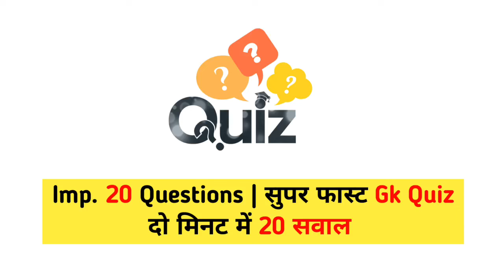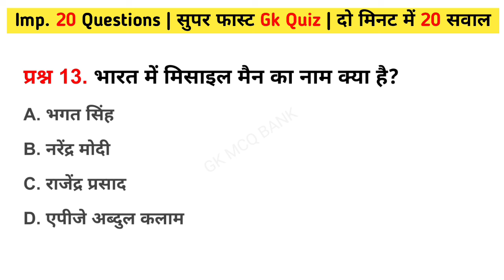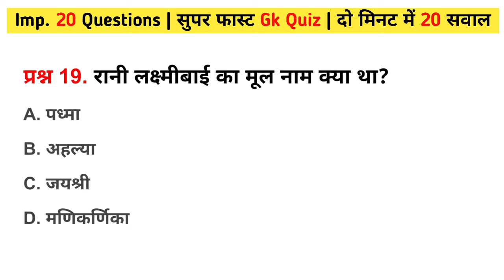GK Quiz-71 | Top 20 Questions | सामान्य ज्ञान से संबंधित अति महत्वपूर्ण प्रश्न ।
Your Queries-

1. GK
2. General Knowledge
3. Important GK Questions and answers for Competitive Exams
5. Quiz Test
6. gk mcq bank
7. Important gk
8. Quiz test
9. Competitive quiz
10. competitive general knowledge
11. gk in hindi
12. general knowledge quiz
13. quiz questions
14. general knowledge questions
15. gk quiz
16. general knowledge questions with answers
17. gk question in hindi
18. GK Question Answer
19. India GK
20. hindi gk
21. samanya gyan
22. gk questions
23. india gk in hindi
24. gk questions and answers
25. online gk test
26. lucent gk
27. lucent gk in hindi video
28. lucent gk in hindi
29. lucent geography in hindi
30. lucent geography
31. geography gk question
32. geography gk in hindi
33. lucent 1000 question
34. lucent gk in hindi for competative exams
35. lucent gk ka nichod
36. lucent gk important question
37. lucent gk important question in hindi
38. lucent gk important topics
39. lucent ka nichod science
40. lucent for ssc cgl
41. lucent for ssc
42. lucent for railway
43. geography gk
44. lucent mcq
45. lucent mcq in hindi
46. lucent book gk

47. Teaching
48. Facts
49. Support
50. Goals
51. Like
52. Uonprofit
53. Career
54. Educationmatters
55.Technology
56. Generalknowledgeindia
57. Dailycurrentaffairs
58. Motivation
59. History
60. Reasoning
61. Gktoday
62. Gkhindi
63. Rrb
64. Competitiveexams
65. Study
66. Education
67. Hindifacts
68. Upscexam
69. Exam
70. Upscmotivation
71. Dailyquiz
72. Hindigk
73. Upscaspirants
74. Gkquestion
75. science
76. Sscexam
77. Bankpo
78. Ptpc
79. News
80. Exams
81. Class
82. Currentaffairsinhindi
83. Geography
84. Gkfact
85. Govtjobs
86. Gkquiz
88. Currentaffairs
89. Upsc
91. Ssc
91. Generalknowledge
93. Ssccgl
94. Gkquestions
95. Quiz
96. Sscchsl
97. Gktricks
98. Ias
99. Gacts
100. Banking
101. Gknotes
102. Currentaffairsquiz
103. Railway
104. Rrbntpc
105. Ips
106. Uppsc
107. Indiagk
108. India
109. Gkworld
110. Ncert
111. Ibps
112. Railwayexams
113. Knowledge
114. Mppsc
115.  जीके इंडिया
116.  जीके नालेज
117.  जीके भारत
118.  जीके समान्य ज्ञान
119.  जीके सवाल जवाब
120.  जीके इतिहास
121.  समान्य ज्ञान प्रश्नोत्तर
123.  जीके के सवाल
124. जीके for India
125. General  Knowledge questions and Answer
126. General Knowledge Questions
127. General  Knowledge today
128. General Knowledge 2022
129. General Knowledge Questions and Answers in English
130. General Knowledge ke Question
131. General Knowledge prashna
132. General Knowledge    video
133. General Knowledge in English
134. gk Questions and answer
135. gk Question
136. gk ke question
137. gk today current affairs
138. gk gs
139. gk craze

[  GK MCQ BANK  ]

Non profit , educational or personal use tips in balance in favor of fair us.
                        THANKS